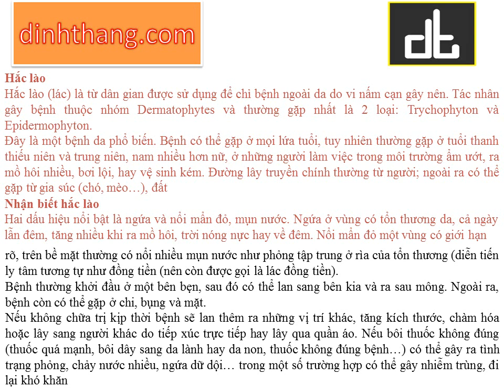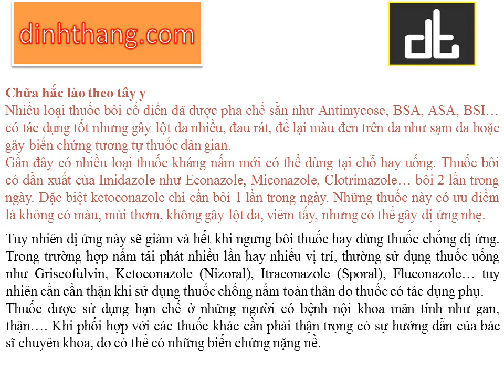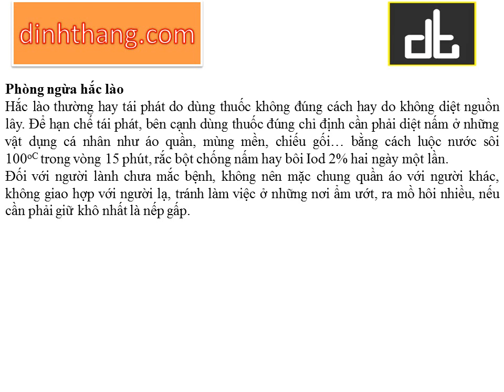Bệnh hắc lào Nguyên nhân và hướng dẫn điều trị tại Hải Dương (01234.175.798)